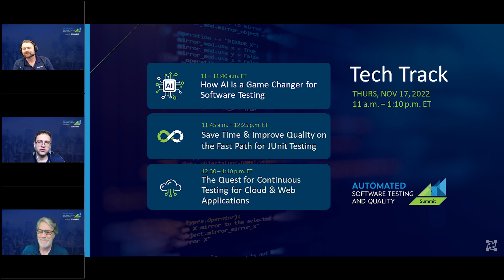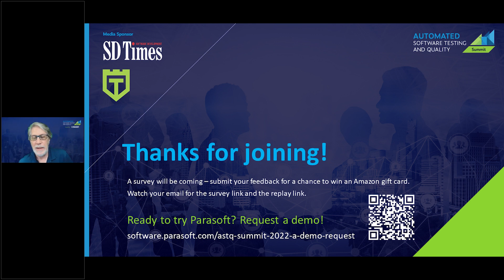Improve Productivity With AI-Powered Test Automation | ASTQ 2022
Matt Klassen, Parasoft CMO, and Igor Kirilenko, Parasoft CPO, will discuss how artificial intelligence is a key advantage that improves developer productivity and enhances software quality and testing.

Includes short overview of the Parasoft Continuous Quality Platform for web and cloud application testing.

Ready to take the next step? Let our experts customize a demo for your test environment.